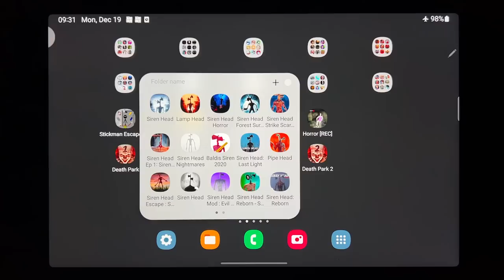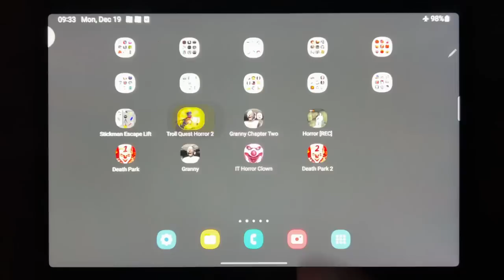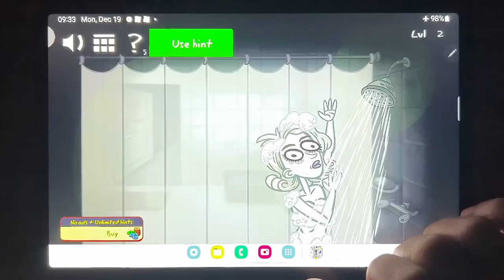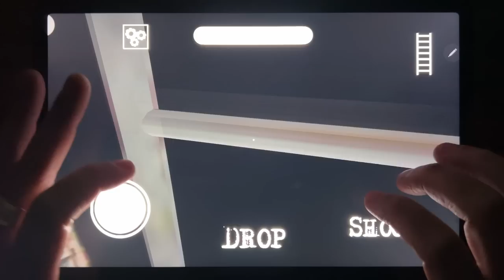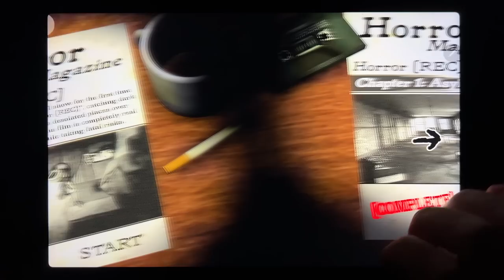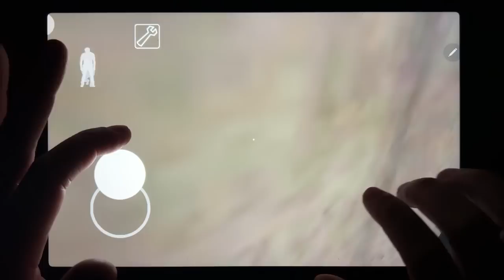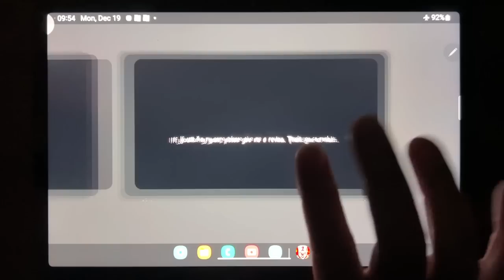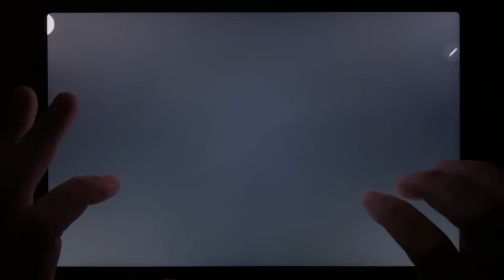Stickman Escape Lift, Troll Quest Horror 2, Granny Chapter Two, Horror REC, Death Park, Granny...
Stickman Escape Lift, Troll Quest Horror 2, Granny Chapter Two, Horror REC, Death Park, Granny, IT Horror Clown, Death Park 2